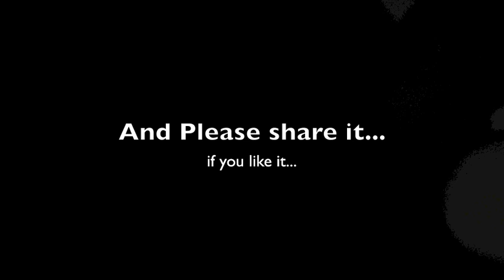Girl From Vancouver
This is a new song I wrote the other day, basically melding verses from one song and a chorus from another, making perfect sense.

It's called Girl from Vancouver and here's the lyrics if you want to sing along :D

I'm in love with a girl from Vancouver
Maybe I'll move there, maybe I'll move there.
She's so sweet, she's got my heart in a hoover,
Girl from Vancouver, girl from Vancouver.

Ooooh...

She's got a smile like an upside down rainbow
Where did my brain go? Where did my brain go?
How she does it, it's so hard to explain though...
Smiles like a rainbow, smiles like a rainbow.

Ooooh...

She's so sweet, like candy from a stranger.
Like a poisonous fruit, so pretty and red
She's got eyes that radiate the danger.
I'd like to lay her on my lonely bed.

I lie back and I think of Vancouver
Someday I'll move there, someday I'll move there.
Think of her as she's shaking that smooth hair,